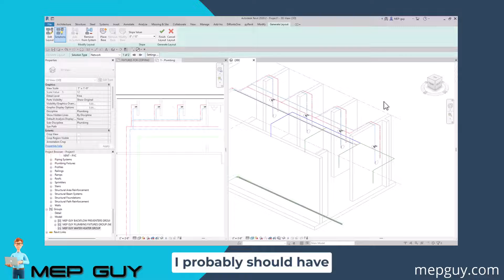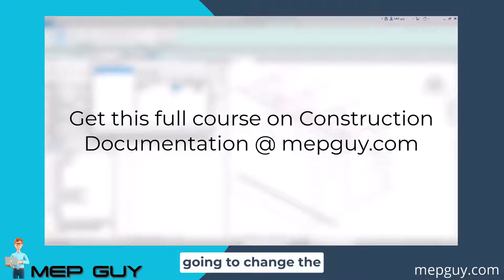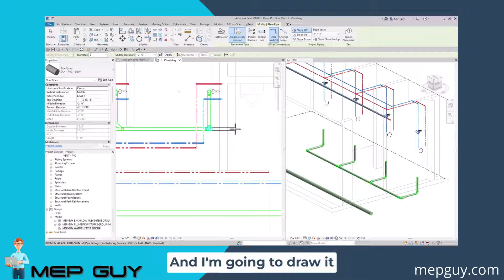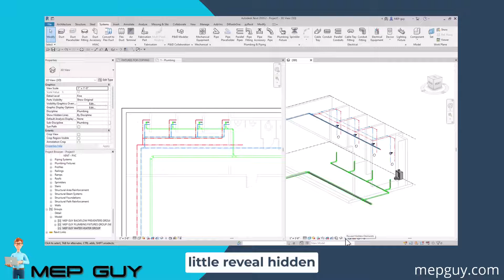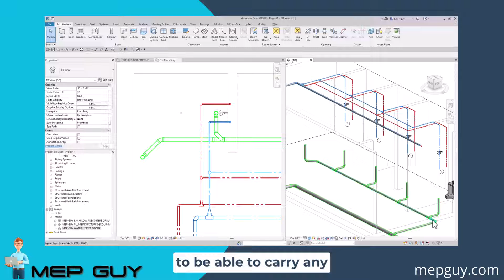Sanitary Pipe Modeling Tips and Tricks in Revit